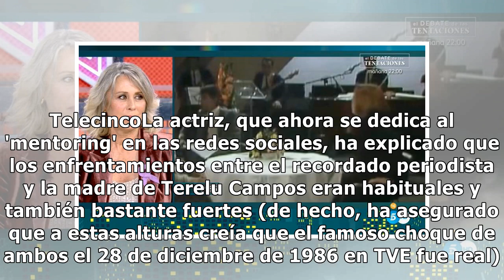Miriam Díaz-Aroca explica en el 'Deluxe' cómo era trabajar con María Teresa Campos: "No se call...